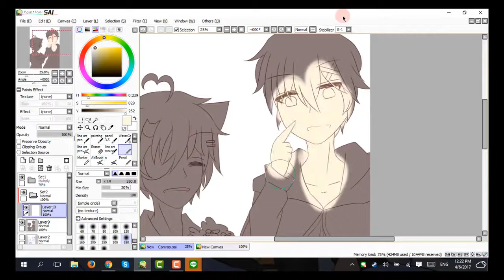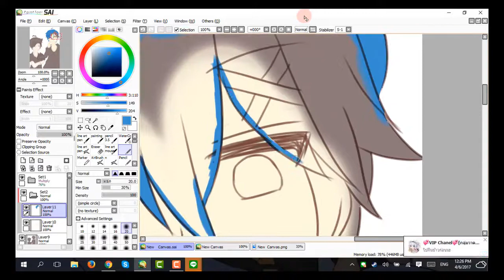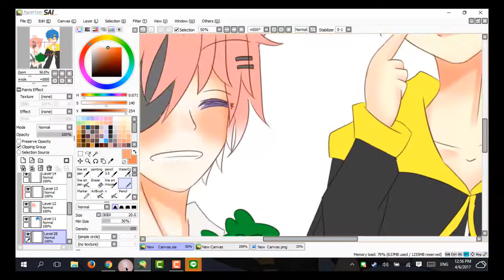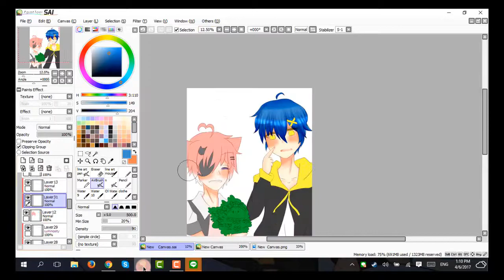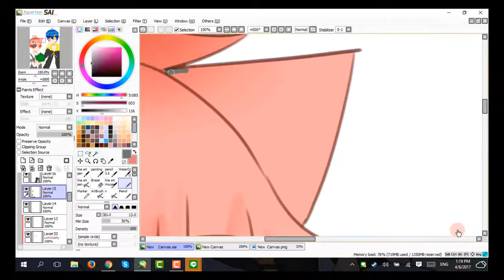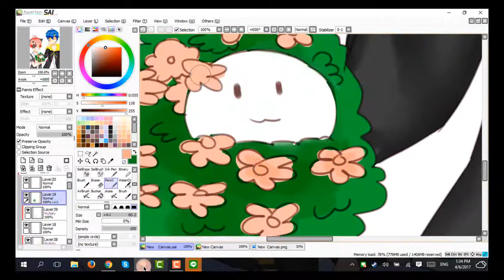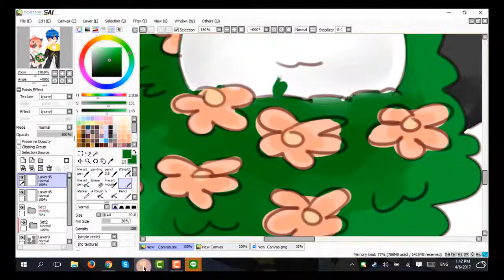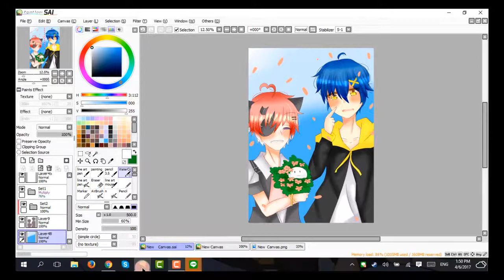[SPEED PAINT] Yuki kun (ส่งกิจ)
ขอบคุณที่รับชมนะคับ ถ้าชอบก็กดLike กดshere กดSUB กันด้วยนะคับ
Program
Sai
camtasia studio
---F O L L O W M E ---